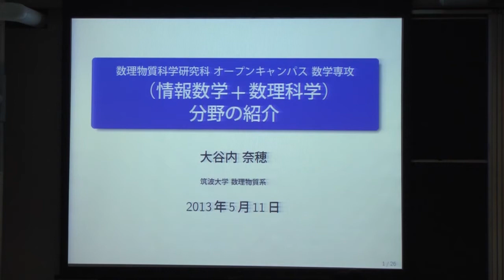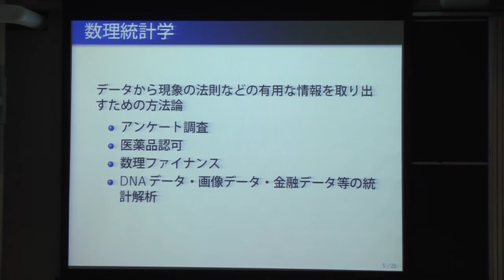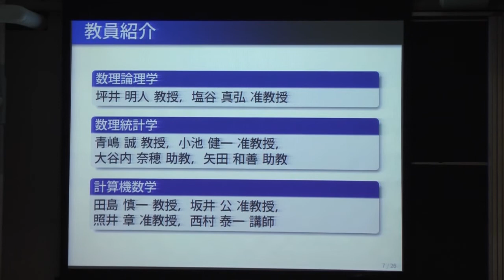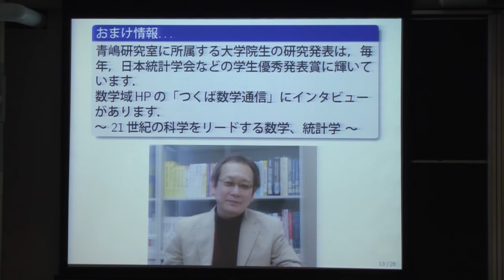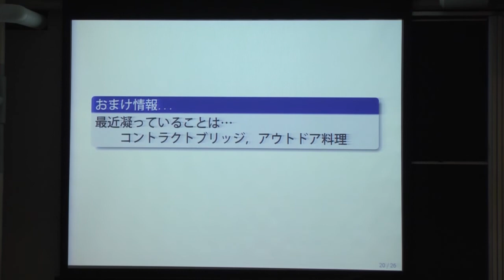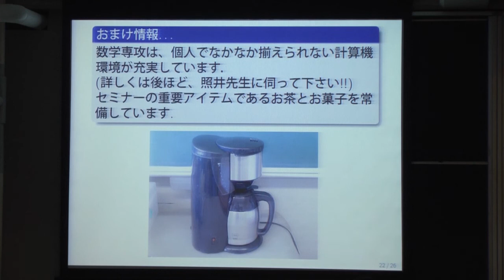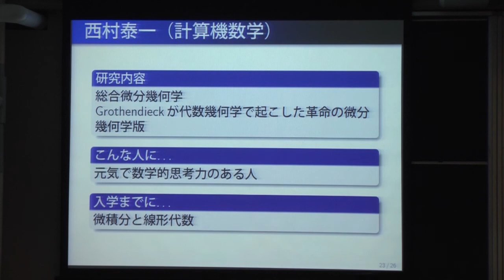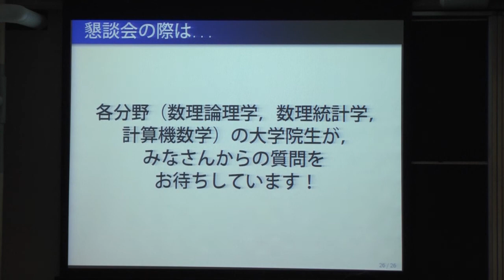数理物質科学研究科 オープンキャンパス 2013 分野紹介：情報数学・数理科学分野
大谷内奈穂．情報数学・数理科学分野紹介．数理物質科学研究科 オープンキャンパス 2013，数学専攻説明会．2013年5月11日，筑波大学自然系学系棟 D509 セミナー室．

Nao Oyauchi. Introduction to field of Information Science and Applied Mathematics (in Japanese). Open Campus 2013, Graduate School of Pure and Applied Sciences, University of Tsukuba. May 11, 2013.